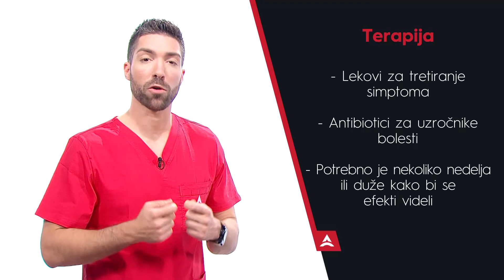NA KORAK DO ZDRAVLJA - Lajmska bolest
Sa lepim vremenom dolaze i sati provedeni napolju, u prirodi. Ali, visoka trava (pa čak i ona u gradu) sa sobom nosi opasnost od ujeda (inficiranog) krpelja.

Zato iskoristite priliku i saznajte više o Lajmskoj bolesti, njenim simptomima i toku lečenja; kao i zašto je važno da se krpelj stručno ukloni i pošalje na analizu.

Za više informacija, posetite nas na aurorabolnica.rs